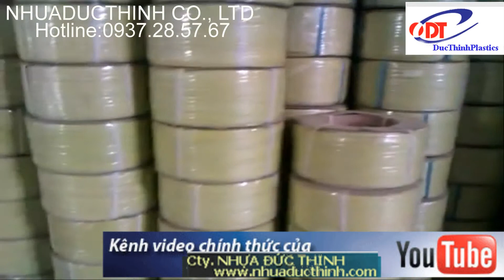MÁY ĐÓNG DÂY ĐAI CHALI JN-740, GIÁ BÁN MÁY ĐÓNG DÂY ĐAI CHALI JN-740...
++ CÔNG TY NHỰA ĐỨC THỊNH CHUYÊN MÁY ĐÓNG ĐAI CHALI JN 740, MÁY ĐÓNG THÙNG, MÁY ĐAI NIỀNG THÙNG ...

Đặc điểm Máy đóng đai thùng Chali JN-740:

Tốc độ hàn dây đai:1,5÷3giây/lần.

Nhiệt độ hàn dây: Có thể điều chỉnh được để thích ứng với độ dày/mỏng và chất liệu của dây đai, nhiệt độ max= 3000C.

Bề rộng dây đai: 6÷15mm.

Độ dày của dây đai: 0,6÷1mm.

Lực buộc tối đa: 25÷50kg.

Bề rộng nhỏ nhất của vật thể/thùng carton cần quấn là 60mm.

Điện nguồn: 220V, 50/60Hz, 1 Pháe.

Kích thước máy đai: Dài 900mm- Rộng 570mm- Cao760mm.

Trọng lượng máy đai: 100kg.

Toàn bộ thân máy bằng inox #304 dày 1,5mm.

Máy đóng đai Chali JN-7 đảm bảo hoạt động tốt trong môi trường ẩm ướt và bụi bẩn công nghiệp.

Để tiết kiệm năng lượng, motor chính của máy sẽ tự động ngừng hoạt động sau 30 giây nếu không làm việc(chế độ nghỉ), khi làm việc motor lại tiếp tục hoạt động trở lại.

Xuất xứ: Đài Loan – Lốc máy của Nhật
Ứng dụng: Máy đóng đai Chali JN-740

Máy đóng đai Chali JN-740 được sử dụng để đóng đai kiện hàng, thùng carton,…thuận tiện trong vận chuyển, phân phối và bảo vệ chất lượng sản phẩm.

Máy đóng đai thùng Chali JN-740 được sử dụng rộng rãi trong các ngành sản xuất gạch men, gốm sứ, nội thất, dược phẩm, thực phẩm, hoá chất, chế biến thuỷ hải sản.

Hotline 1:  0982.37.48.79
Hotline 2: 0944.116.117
Địa chỉ  VP: 126B Trường Sa, P.15, Q. Bình Thạnh, Tp.HCM
Chi nhánh: 58/3 Quốc lộ 1A,  Bà Điễm , Hóc Môn, Tp.HCM